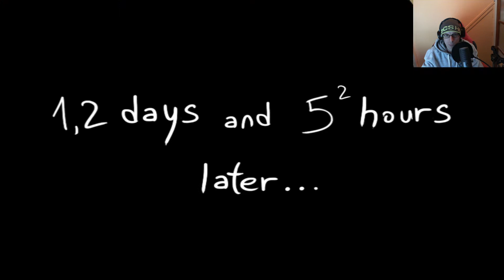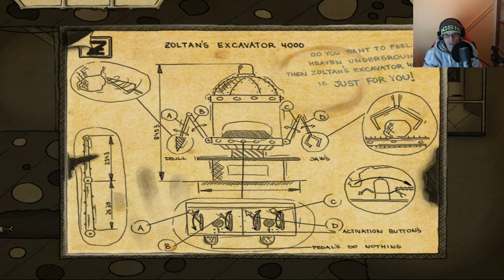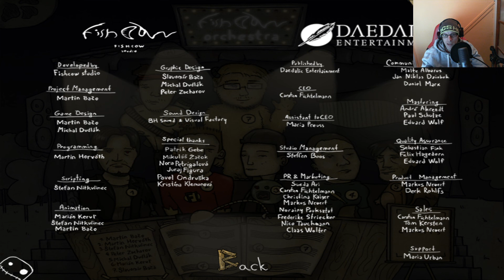Short Adventures: Gomo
We play a weird sackcloth person, tasked with collecting a big crystal so that he can get his dog back from aliens.